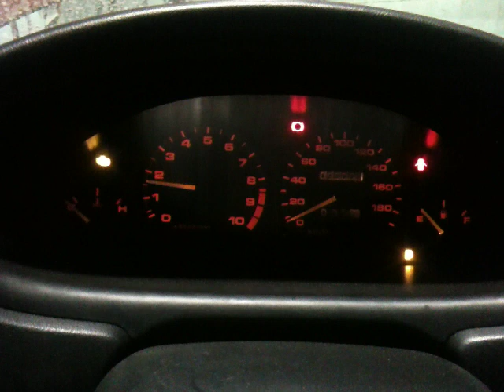JDM Rive-Sud ; Acura Integra B18B S4C LSD Turbo T3T4E 15 PSI First Sartup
( A PRECISER LE CHECK ENGINE CES POUR LE VTEC JE ROULLE UN P28 ET IL NES PAS ENCORE DESACTIVER )

B18B '93 OBD-I
S4C LSD '00 Final 4.4
Skunk2 Intake
RC 1000cc injector
3Bar Mapsensor
3" Cold pipe 2.5" Hot pipe
2.5" custom open exhaust
GodSpeed intercooler 24"x12" in/out 3"